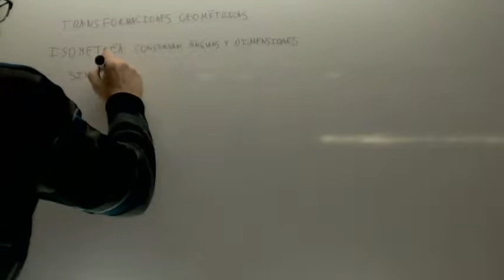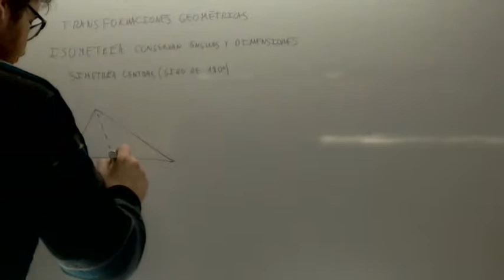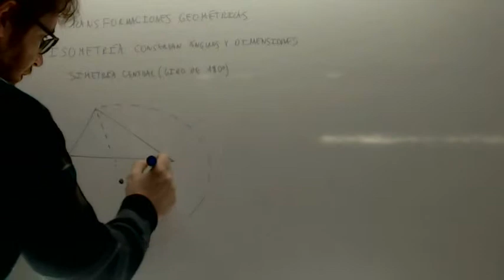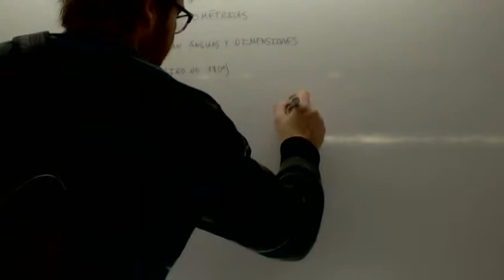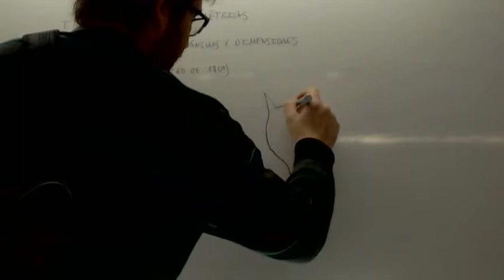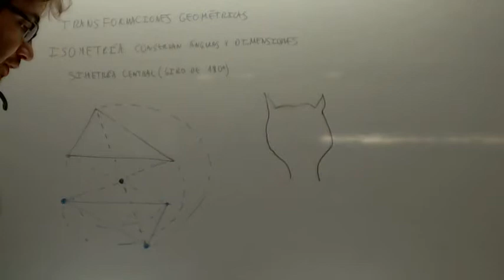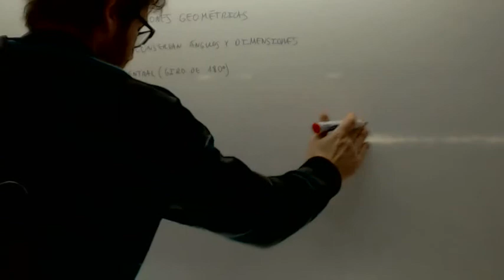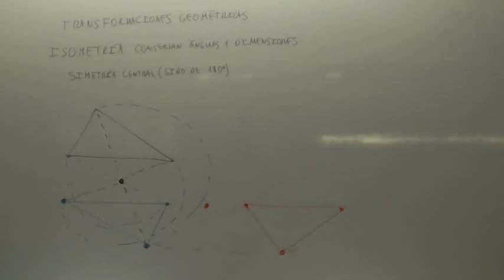Transformaciones geometricas Simetria central Giro de 180º Conocimie